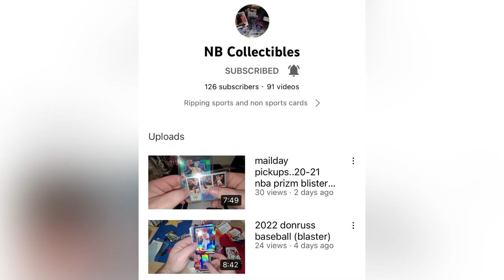Milestone Monday: Growing the collectors community one sub at a time